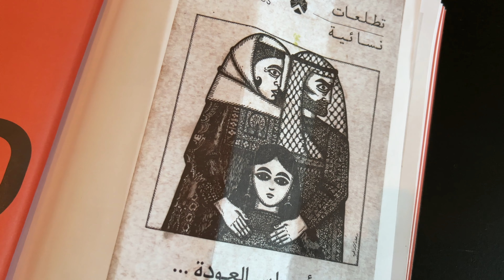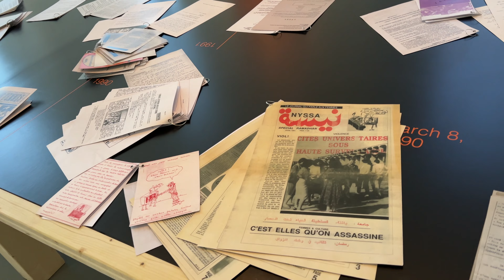11.08.2022 Kassel Documenta Archives des luttes des femmes en Algérie antisemitische